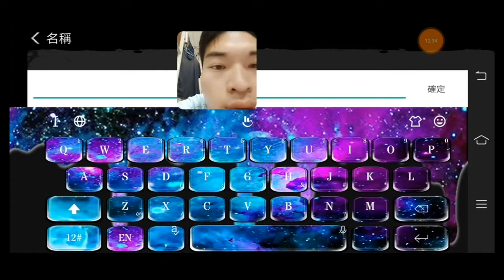Durango:野生之地-生存遊戲尬侏儸紀蹦出高人氣